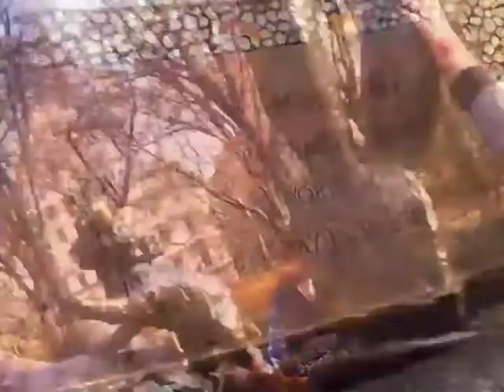December 10th: Curiouser and curiouser.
Some squiggles of one of Uncle Justin's favorite statues in NYC.